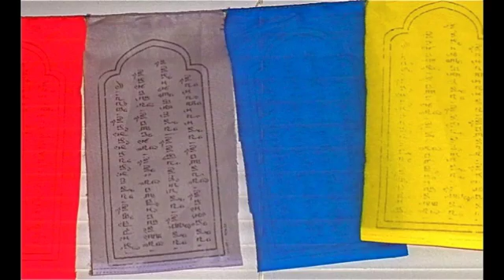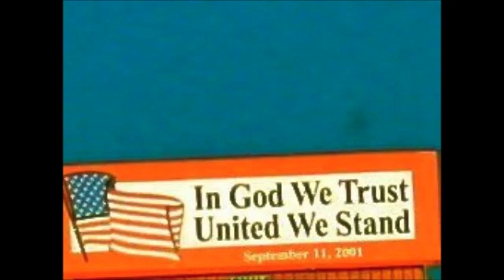INAUDIBALE MELODIES (JACK JOHNSON)